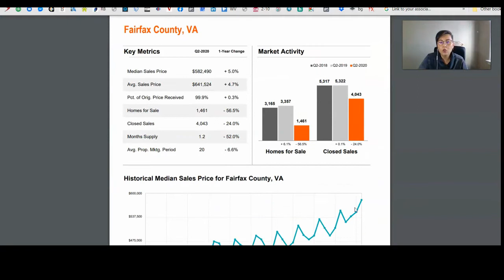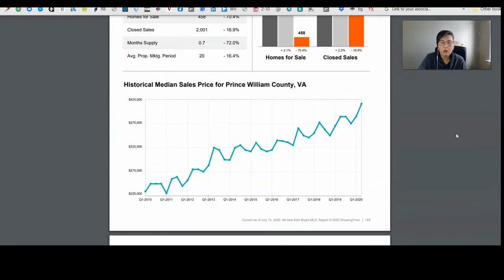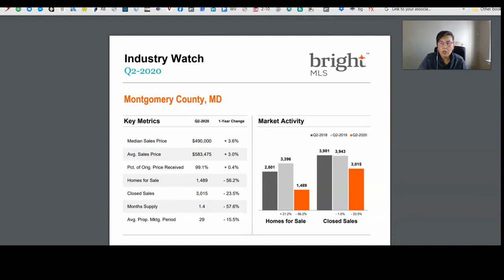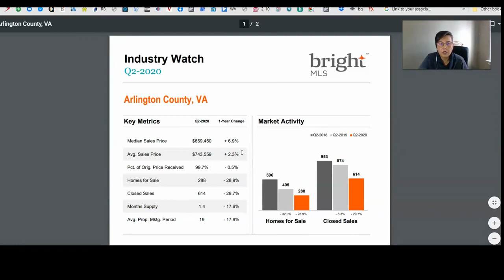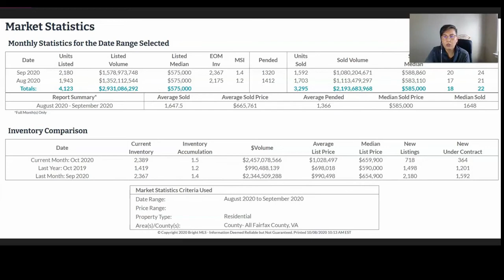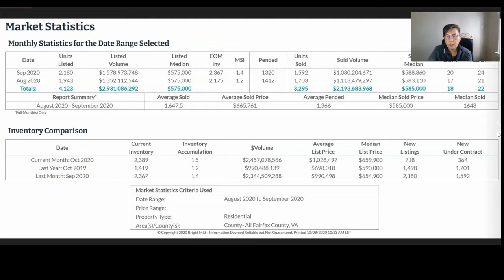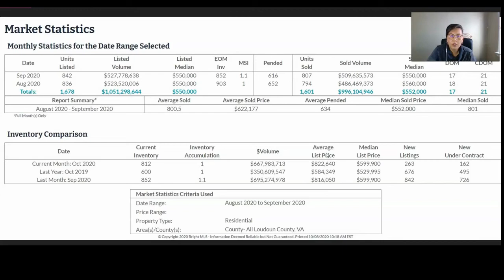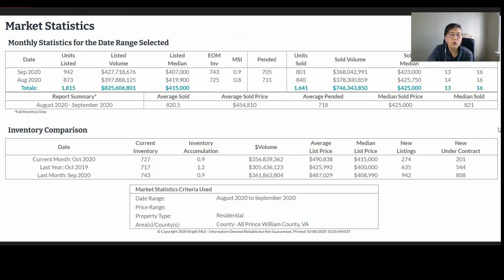Краткий обзор статистики рынка недвижимости в пригороде Вашингтона на 9 Октября 2020